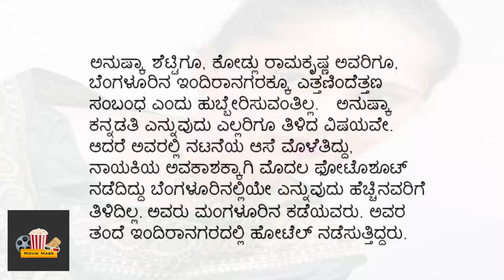Bahubali 2 Anushka shetty first photo shoot || full story || Kodlu Ramakrishna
here is the full story behind the anushka shetty first photoshoot